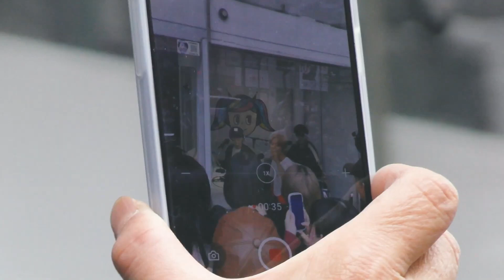[ENG] 230531 - Boram's Japan Vlog: Day 2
Click the CC button to turn on subtitles.